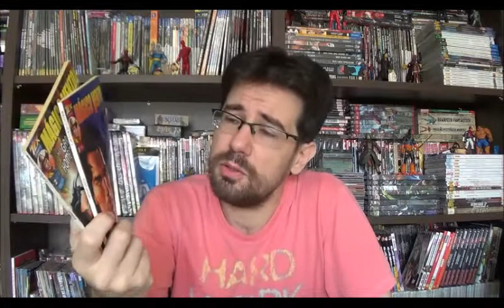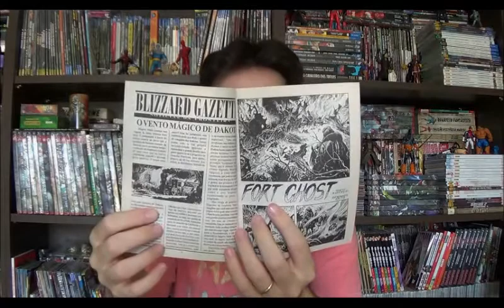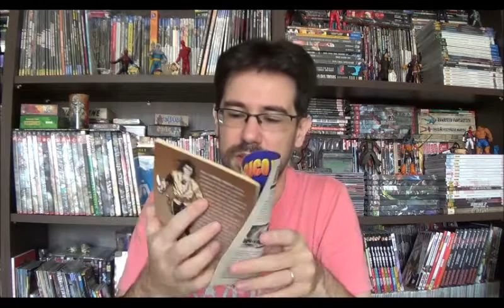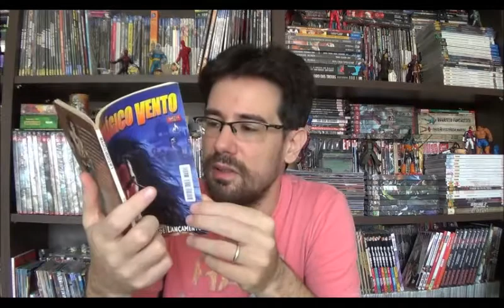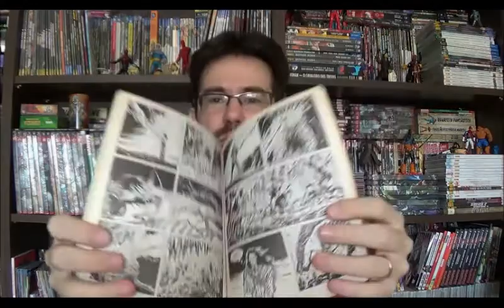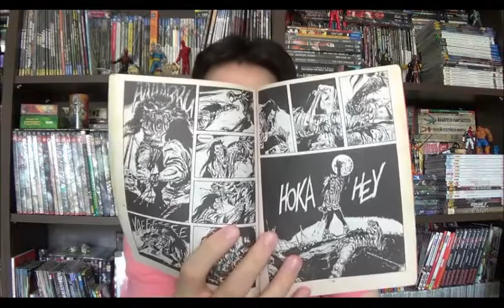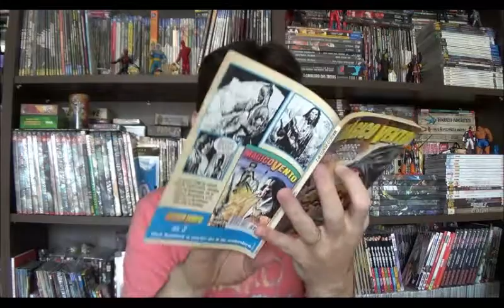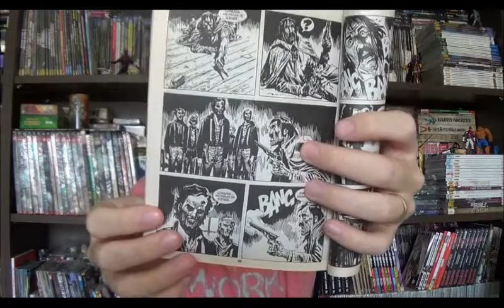Chapéu do Presto Especial - Mágico Vento - a Origem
Bem-vindos a mais um Chapéu do Presto, no episódio de hoje falarei sobre uma série de quadrinho que foi lançado no início dos anos 2000 pela editora Mythos, mas que agora, a mesma editora prepara uma versão remasterizada, colorida e que reúne duas edições em apenas uma, estou falando de Mágico Vento de Gianfranco Manfredi.